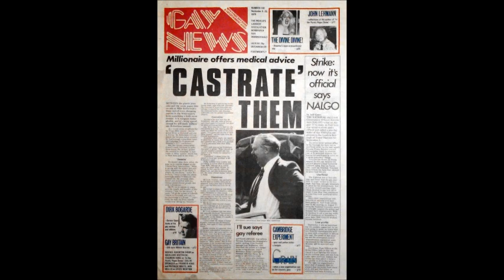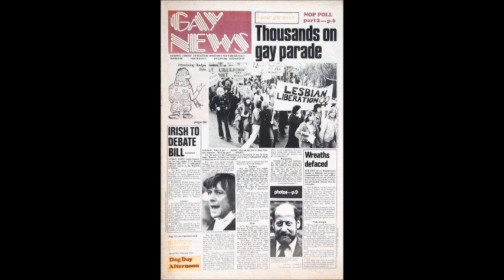Gay News: The Inside Story With Bob Workman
Bob Workman was the staff photographer on Britain's pioneering fortnightly newspaper Gay News in the 1970s and 1980s. Bob worked for Gay News until the final edition. In this candid interview he recalls his time at the newspaper and his experiences working for it.

Gay News was launched in 1972 and the last issue came out in 1983. The fortnightly publication was the response to a nationwide demand by lesbians and gay men for news of the growing liberation movement. The paper played a pivotal role in the struggle for gay rights in the 1970s in the UK. Gay News challenged the authorities from the outset by publishing personal contact ads, in defiance of the law — in early editions this section was always headlined "Love knoweth no laws."

In 1974, Gay News was charged with obscenity, having published an issue with a cover photograph of two men kissing. It won the court case. In 1976 Mary Whitehouse brought a private prosecution of blasphemy (Whitehouse v. Lemon) against both the newspaper and its editor, Denis Lemon, over the publication of James Kirkup's poem The Love that Dares to Speak its Name in the issue dated 3 June 1976.

Here staff photographer Bob Workman speaks openly, honestly and frankly about his memories of that period and his time working on Gay News .